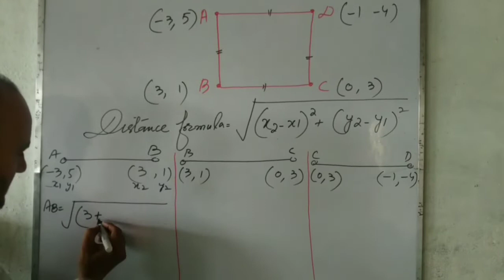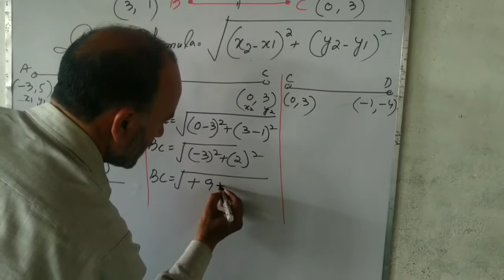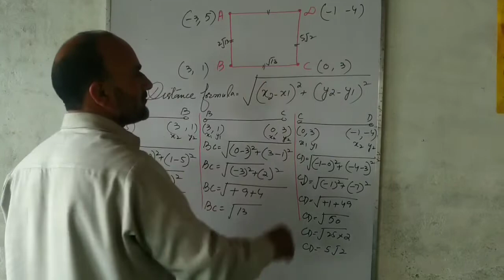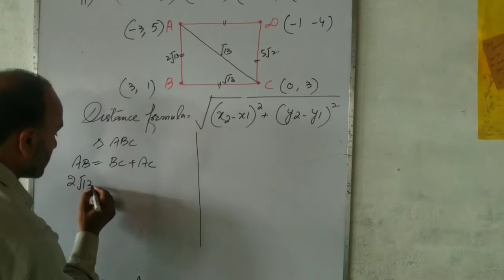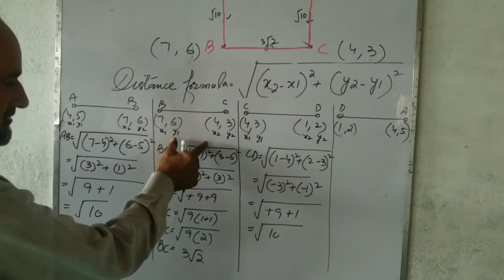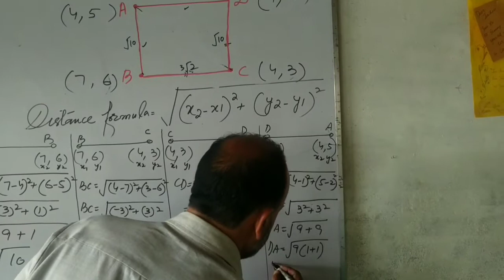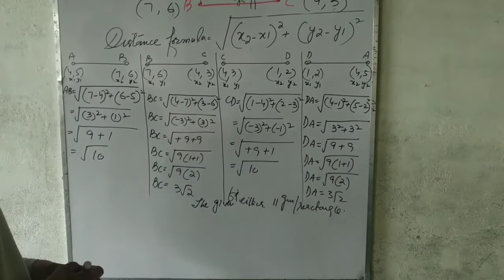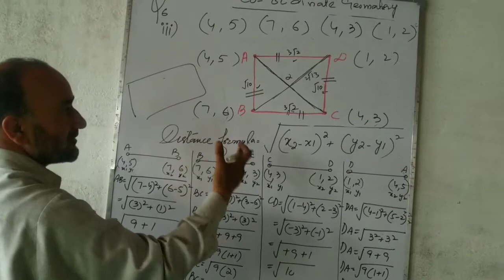Tenth...... Class...... Math...... Co-ordinate Geometry.... Question no. 6.....part no. 2..&..3